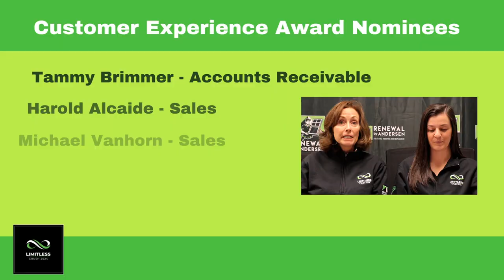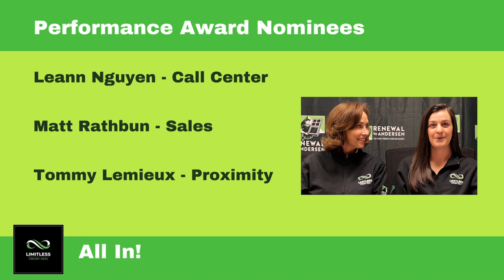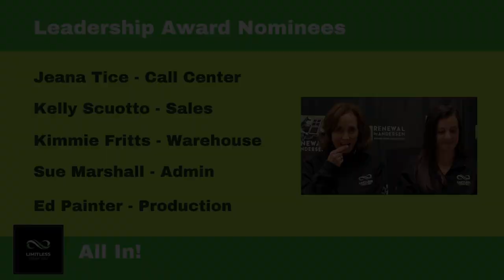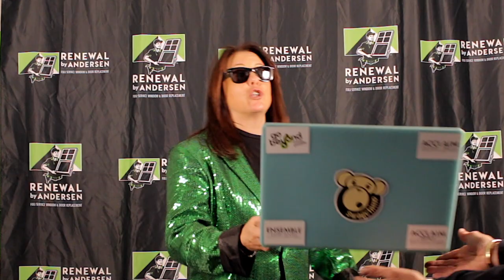All In! Awards Presentation 2023/2024